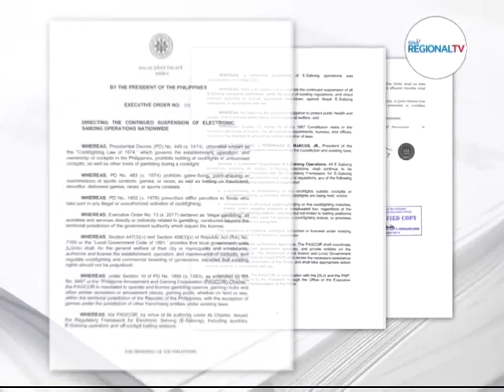Balitang Bisdak: Batok Iligal nga Sugal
Pabilin nga suspendido ang operasyon sa e-sabong. Kini base sa Executive Order No. 9 ni PBBM.